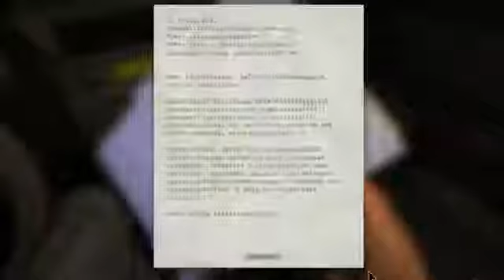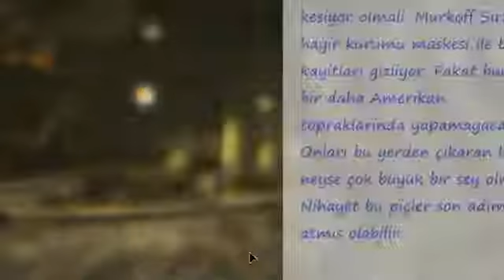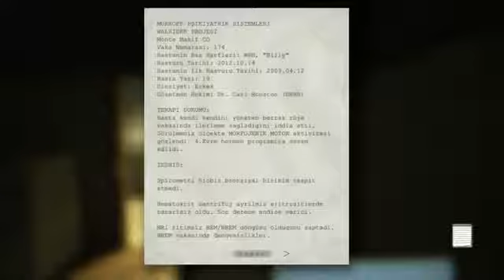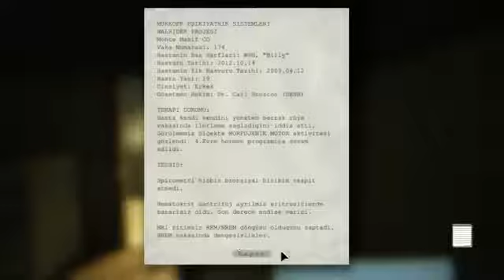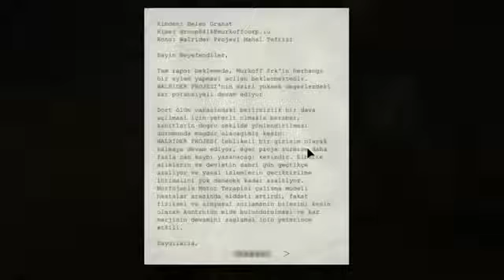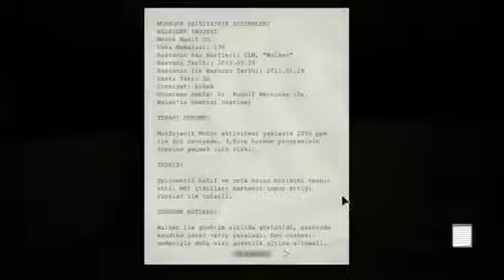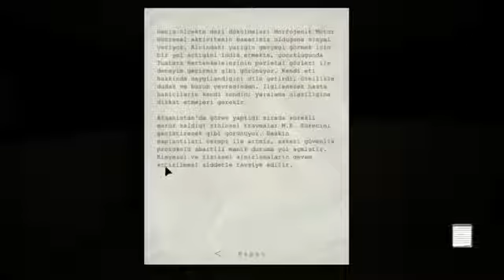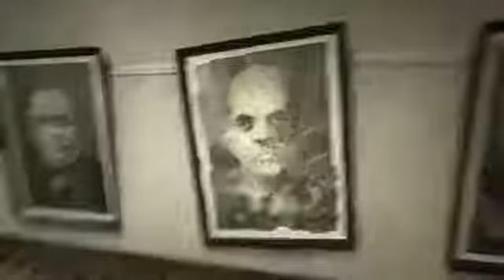Outlast Türke 1 Buraya Hi Gelmemeliydik